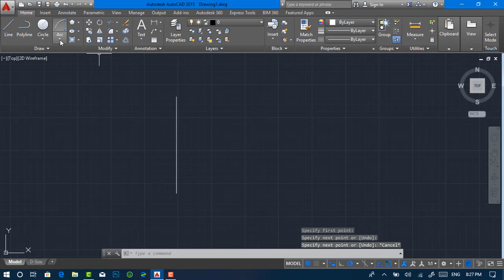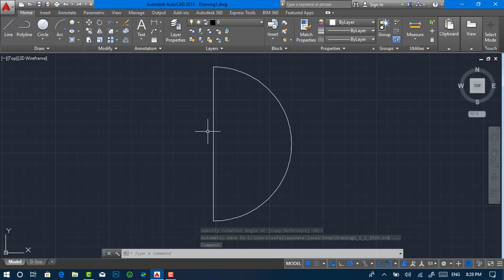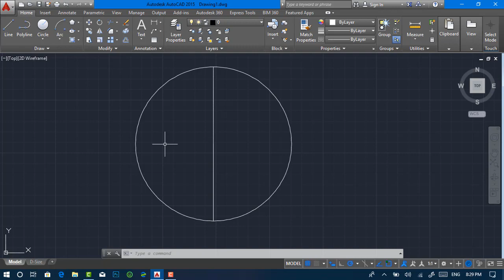Rotate and mirror تدوير وقلب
دورة تعلم برنامج الاوتكاد  AutoCAD Course
تعلم برنامج الاوتكاد بكل بساطة بدون اي تعقيد
مدة الدورة الكلية ساعة و خمسون دقيقة فقط !